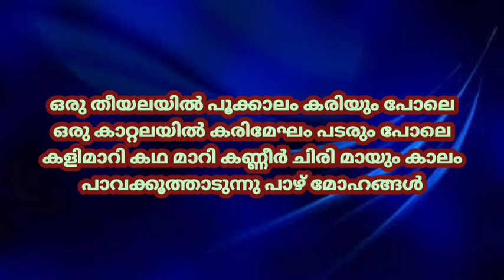Oru Theeyalayil Pookkalam=Demo|Hd Karaoke With Lyrics|Movie;Pavakkoothu